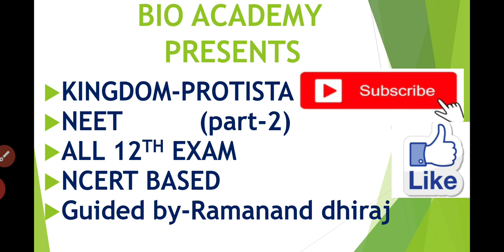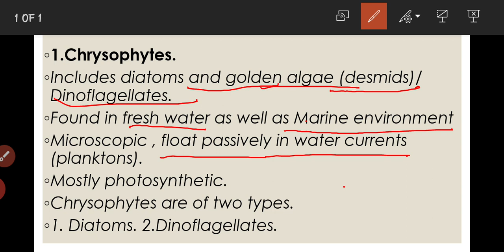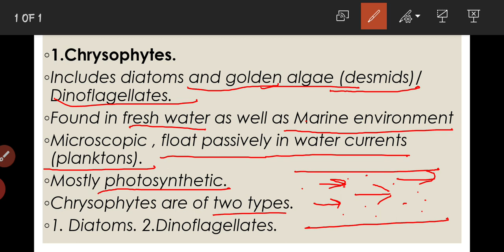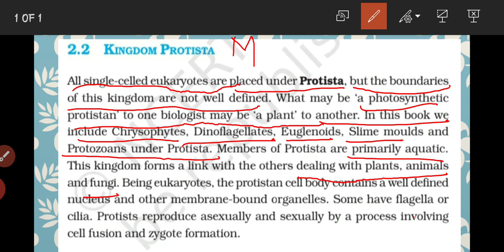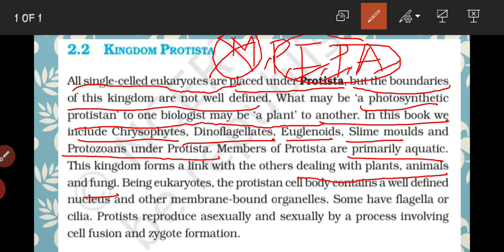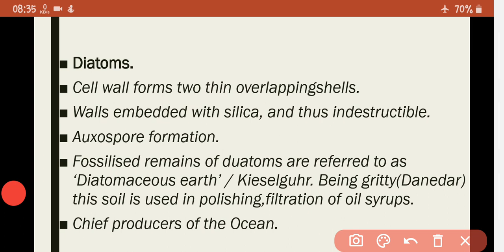Kingdom Protista (part 2) class 1 Chrysophytes introduction and his part Diatoms.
BOB(Basic Of Biology)
Kingdom protista (part 2)
Chrysophytes and his onepart Diatoms includes and given basic information and good information.
learning Biology